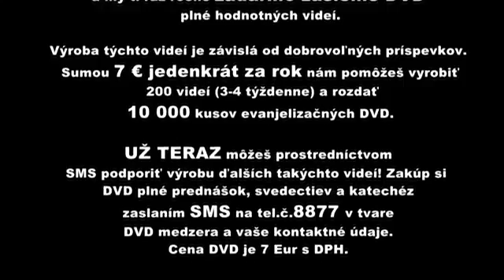Eduard Filo - V akom príbehu sa nachádzaš ?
Eduard Filo na Breakfestivale rozprával o tom, čo je dôležité pre náš život, v čom sa ako kresťania môžeme a máme angažovať. Boh vysníval dokonalý život pre nás, každý z nás je správcom a máme zodpovednosť, voči sebe, svojim blízkym, svojmu mestu, obci…Je potrebné zúročovať dary, ktoré sme dostali, Boh nás každého povoláva žiť život činorodej lásky a tou je aj politika. Máme to každý vo svojich rukách a môžeme premieňať naše obce a mestá, naše Slovensko. V tom príbehu môžeš byť aj Ty hrdinom, vieš akú úlohu a rolu Ti Boh určil?